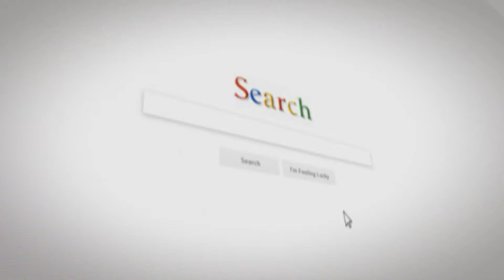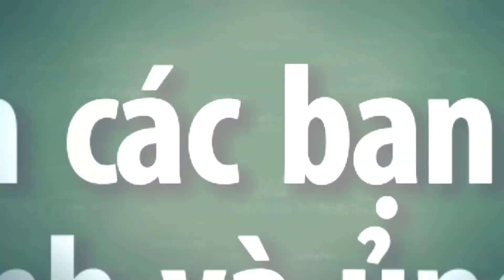Ba Van Vlog - Thử Thách Ngâm Nước GoPro 7 - training Water For Gopro 7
◅▷  thử thách ngâm nước với gopro 7
💓 Phụ Kiện Thiết Bị Điện Giá Buôn